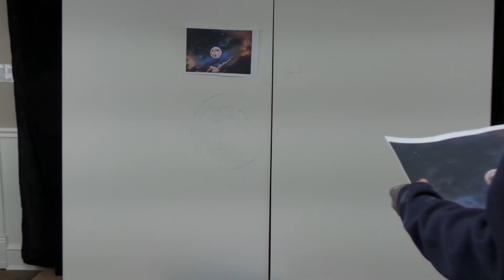Moon Sky Oil Painting Time Lapse Art Vlog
6ft by 8ft Moon Sky Oil painting commission on canvas. Time Lapse video art vlog